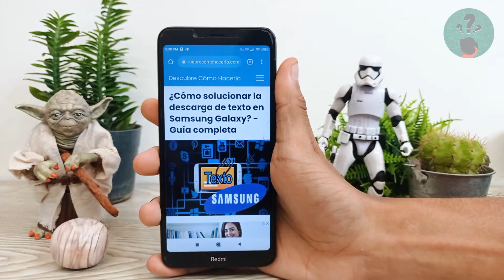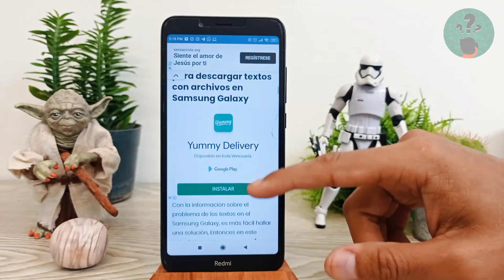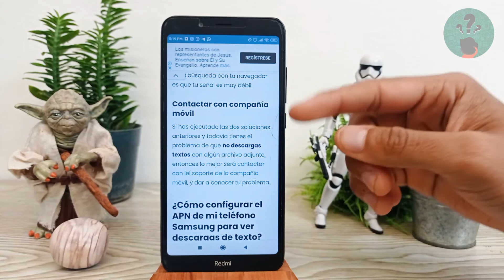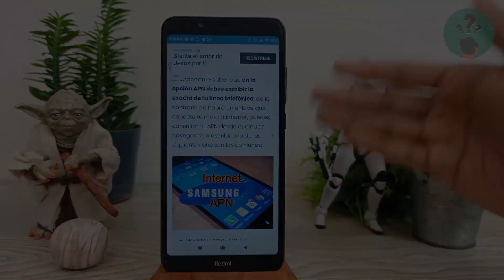¿Cómo Solucionar la Descarga de Texto en Samsung Galaxy? - Guía Completa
En este video descubre Cómo Solucionar la Descarga de Texto en Samsung Galaxy. En el Canal Descubre Cómo Hacerlo encontrarás el mejor contenido. ¡No te lo puedes perder!